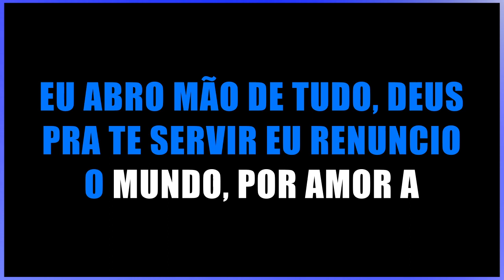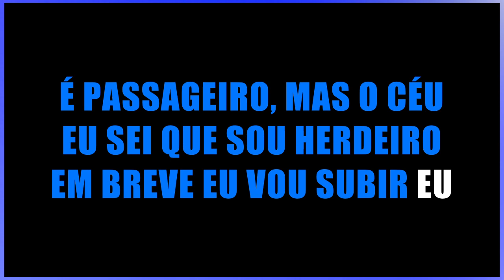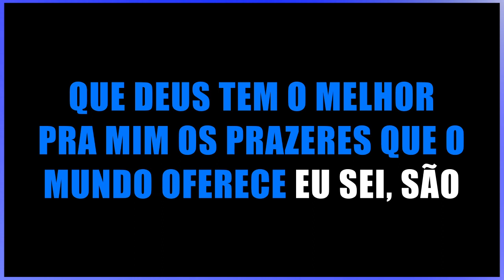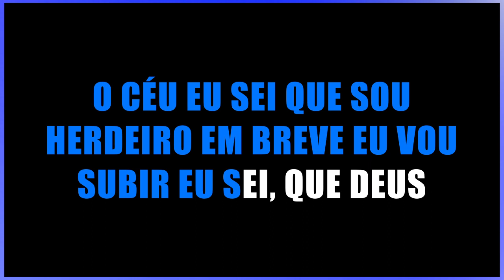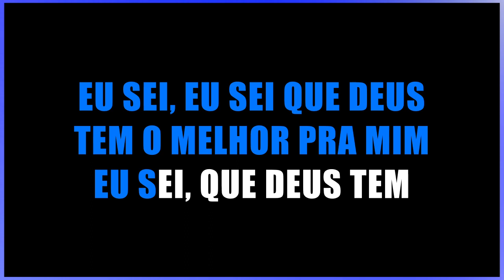A RENÚNCIA - ALLAN E ALLEX (PLAYBACK COM SEGUNDA VOZ)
Primeira voz:
Instrumental:
Acapella: